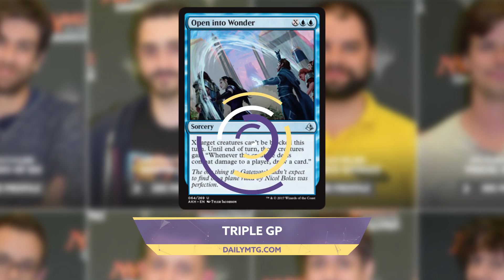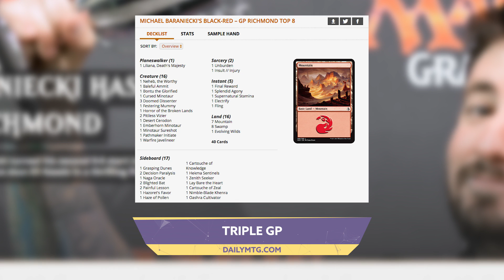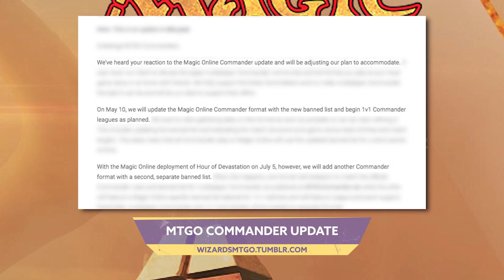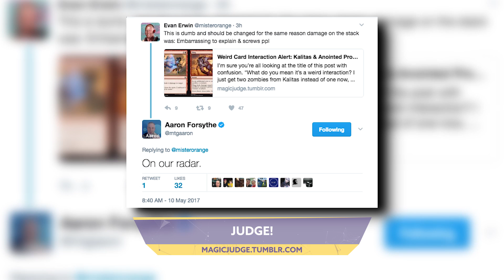First Amonkhet GP Weekend Results! - Split Second